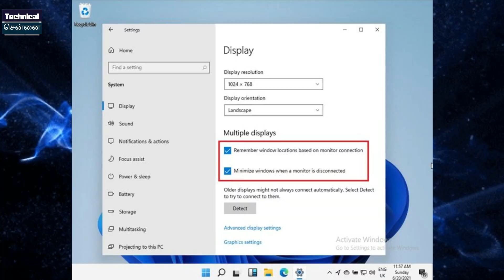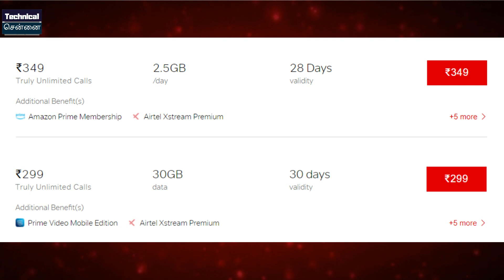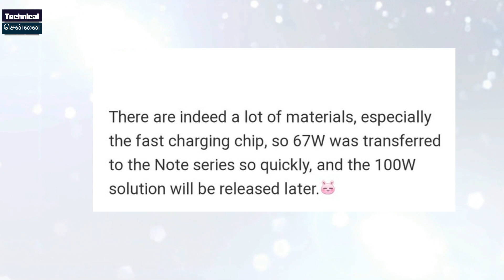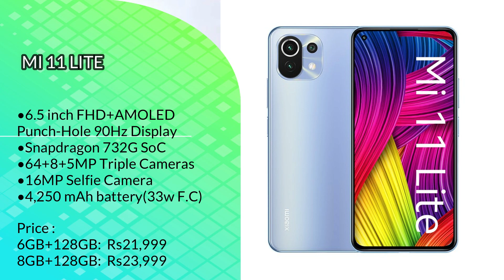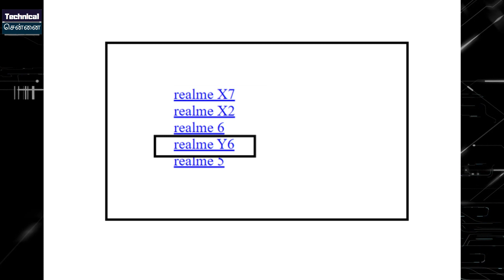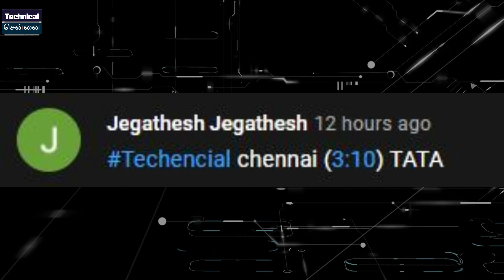Redmi Note 11 100W, Battlegrounds Issue, Realme X9 Master Edition Launch, RedmiNote10 price Hike#560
@Technical Chennai

Don't Miss.

Time Stamps
00:00 Introduction
00:55  Windows 11 with multiple monitors Support
01:46 Battlegrounds Mobile update
02:46 Jio and Intel to Work Together on 5G
03:33 Airtel  More Data and validity Offers
04:15 PlayStation 5 pre-orders in India on June 23
04:41 Indian Government banned flash Sale
05:03 Redmi Note 10 6GB another price hike
05:30 Redmi Note 11  With 100W Fast Charging
05:57 Mi 11 Lite 4G Launched In India
06:44 Mi Watch Revolve Active  Launched
07:00 Infinix Zero X  Launching Soon
07:29 Samsung Galaxy F22 India Support Page
07:46 Realme Dizo announces July 1 event
08:07 Realme Y6  listed on company's website
08:35 Realme X9 Series & X9 Masters Edition Launching Soon

1) Introduction
2) Windows 11 with multiple monitors Support
3) Battlegrounds Mobile update
4) Jio and Intel to Work Together on 5G
5) Airtel  More Data and validity Offers
6) PlayStation 5 pre-orders in India on June 23
7) Indian Government banned flash Sale
8) Redmi Note 10 6GB another price hike
9) Redmi Note 11  With 100W Fast Charging
10) Mi 11 Lite 4G Launched In India
11) Mi Watch Revolve Active  Launched
12) Infinix Zero X  Launching Soon
13) Samsung Galaxy F22 India Support Page
14) Realme Dizo announces July 1 event
15) Realme Y6  listed on company's website
16) Realme X9 Series & X9 Masters Edition Launching Soon

1. வீடியோவைப் பாருங்கள், போட்டிக்கான கேள்வியைக் கவனியுங்கள்.
2. Comment boxல் இது போன்ற முறையில் பதில் எழுதவும். (time stamp) (answer)
3. உதாரணத்திற்கு பதில் Android என்றால், நான் வீடியோவில் 2.02 நிமிடங்களில் சொன்னேன் என்றால். technicalchennai (2.02) (android) Type like this.
4. comments மூலம் வெற்றி தேர்வு செய்யப்படும்.
5. Winnerக்கு Paytm பணம் Rs 100 அல்லது பரிசு ரசீது (gift voucher) கிடைக்கும்.
6. இதில் பங்கேற்கவும் (Paytm contest)மற்றும் வெற்றி பெறவும்.